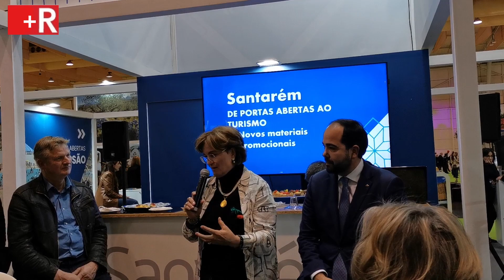Santarém vai ter um novo hotel com 141 quartos e 30 suites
A Bolsa de Turismo de Lisboa foi o espaço escolhido para a apresentação de dois novos investimentos que vão aumentar a capacidade de alojamento turístico de Santarém.
João Teixeira Leite referiu que “Santarém está a atrair cada vez mais investimentos privados, que vão ao encontro da estratégica definida pelo Município, como novas ofertas hoteleiras, para atrairmos cada vez mais turistas ao nosso Concelho”.
Neste sentido, foram apresentados dois empreendimentos turísticos já aprovados pela Câmara Municipal de Santarém: o Hotel Amália, com 141 quartos e 30 suites, bowling e sala multiusos; e o “Refúgio da Quinta Nere Maitia” composto por 10 bungalows e um centro multiuso, cada um com decoração temática referente às regiões portuguesas, no Alto do Vale de Santarém.